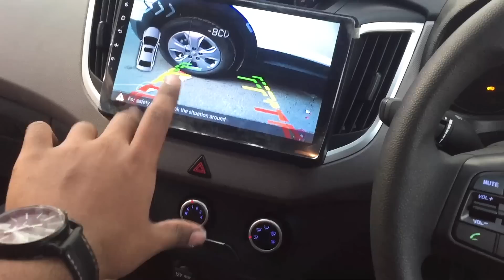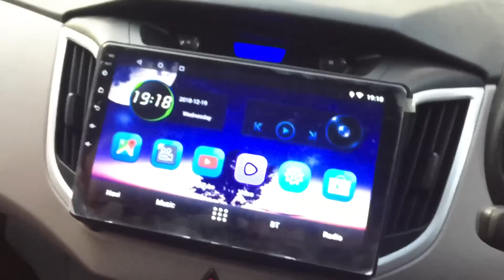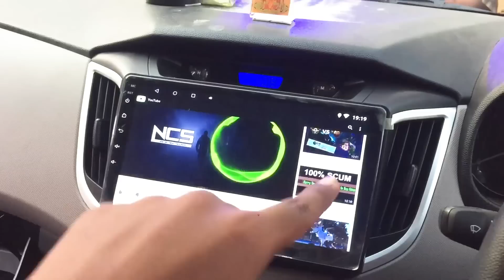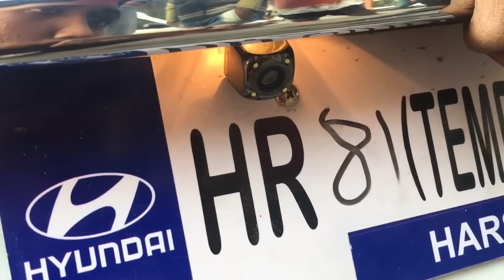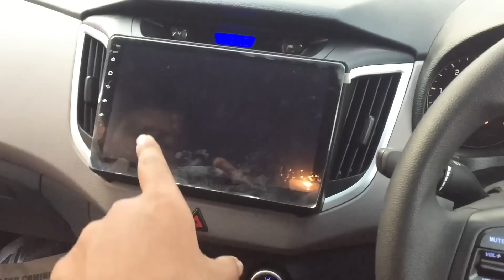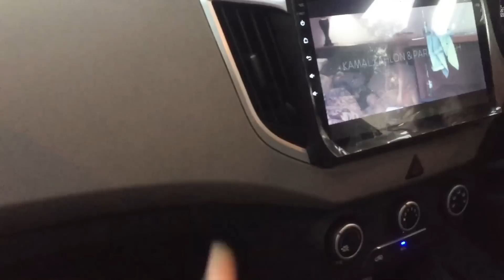MODIFIED HYUNDAI CRETA | PROJECTOR HEADLAMPS | LED TAIL LAMPS | INFINITY SUBWOOFER | FOCAL COMPONENT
HYE GUYS

ADDRESS ♤

JAI AUTO

15/10158, W.E.A ABDUL AZIZ ROAD, KAROL BAGH, NEW DELHI 110005

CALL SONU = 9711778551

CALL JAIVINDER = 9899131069